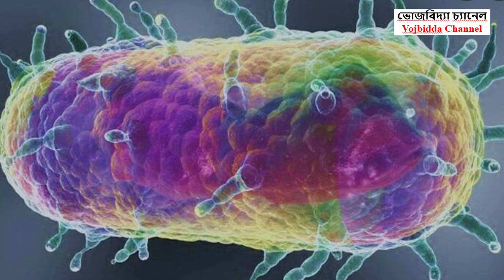পোভেগ্লিয়া আইল্যান্ড অপরূপ মায়াবী একটি মৃত্যুপুরী দ্বীপ। ভোজবিদ্যা চ্যানেল।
অপরূপ মায়াবী এক দ্বীপ। নীল জলরাশির মধ্যেই এক সবুজ ভূখণ্ড। প্রথম দেখাতেই চোখ জুড়াতে বাধ্য। মনে হবে, এ যেন কোনো কল্পনার রাজ্য। কিন্তু এ দ্বীপটি ভয়ঙ্কর দ্বীপ হিসেবে সবার কাছে পরিচিত। দ্বীপটির নাম পোভেগ্লিয়া আইল্যান্ড। চর দিকে জলবেষ্টিত এই দ্বীপটির একটু মধ্যে এগিয়ে গেলেই সৌন্দর্যের বদলে আপনার নজর কাড়বে এর ভয়ার্ত আর্তনাদ। এখানে পরতে পরতে ছড়িয়ে আছে আতঙ্ক আর ভয়।
ইতালির ভেনিস এবং লিডো অঞ্চলের মধ্যে অবস্থান ছোট্ট দ্বীপ পোভেগ্লিয়ার।

অজানাকে জানার জন্য আমাদের সঙ্গী হতে পারেন আপনিও।

অজানাকে জানা সকল মানুষের ইচ্ছা ও উদ্দেশ্য.. .. .. ..